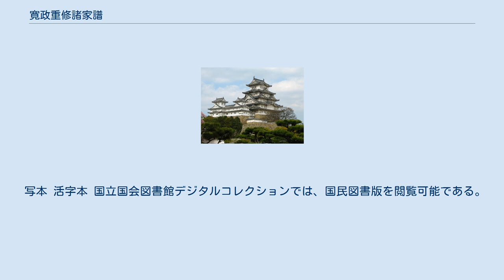寛政重修諸家譜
『寛政重修諸家譜』（かんせいちょうしゅうしょかふ）は、寛政年間（1789年 - 1801年）に江戸幕府が編修した大名や旗本の家譜集である。
1530巻。
文化9年（1812年）10月に完成した。
『寛政譜』・『諸家譜』と略称される。
 徳川家光の代に編纂された『寛永諸家系図伝』の続集にあたり、先行する『藩翰譜続編』の編纂事業を引き継ぐ面もあった。
寛政年間に幕政においては老中・松平定信の主導する寛政の改革が実施され、内政上の問題や対外的緊張から幕政の刷新を図っており、幕府初期の精神に立ち戻るため文教振興が行われていた。
このような文教振興を受けて、1799年（寛政11年）に堀田正敦を責任者として『寛政重修諸家譜』の編纂が開始された。
 当初、『寛永諸家系図伝』の続修の予定であったが、それでは不十分ということがわかり、1803年（享和3年）からは方針が「重修」に改められ、1812年（文化9年）に完成した。
この『寛政重修諸家譜』編纂に用いられた史料として、『譜牒余録』『諸家系譜』がある。
 徳川氏創業史であった『武徳大成記』編纂のための資料として、家康から家光までの間の家伝や系譜などの記録群を諸大名・幕臣・庶民等から提出させた『貞享書上』があり、これを『寛政重修諸家譜』編纂の資料とするため、1799年に堀田正敦が責任者となって『貞享書上』は一書に書き写されて『譜牒余録』と名づけられた。
1643年（寛永20年）に完成した『寛永諸家系図伝』とともに、この『譜牒余録』が『重修』のために用いられた。
また、大名の家伝である『藩翰譜』に続く『藩翰譜続編』を編纂するため、1789年（寛政元年）に諸大名に対して、1791年（寛政3年）時点で「万石以下御目見以上」の幕臣（旗本）は『寛永諸家系図伝』以降の家譜を提出するように命じた。
1799年には再度『寛政重修諸家譜』編纂のため、未提出者には提出を、またすでに提出している者には1798年（寛政10年）までの追加分の提出を求めた。
1789年以降に提出されたこれらの家譜は『諸家系譜』としてまとめられた。
 このように、『寛政重修諸家譜』は、寛永以降については大名・旗本から提出された家譜からなる『諸家系譜』を主な資料として、それ以前については『寛永諸家系図伝』『譜牒余録』などが参照されて編纂された。
 全体では1,530巻あり、うち「目録」・「序」・「条例」の10巻が含まれる。
体裁は『新撰姓氏録』を手本として、皇別・神別の配列順序とし、諸大名・旗本以下の将軍家御目見得以上の諸士と医師・同朋・茶人等あわせて1,114氏、2,132家にのぼり、『寛永諸家系図伝』を大きく上回る規模となった。
ただし、徳川将軍家とその御連枝や一門は除外されている。
また東海地方出身者と幕臣の系譜に偏る傾向があり、地方豪族の関係については系図が備わらない難点がある。
 内容においては、母氏・生誕・養子・初目見得・元服・賜号・婚姻・官位叙爵・班次・襲封・領知・秩禄・入部・職掌・従軍歴・公役・恩賞・罪科・慰問・進献・嘉言・善行・致仕・卒去・享年・法名・葬地・妻室等の多岐の項目につき簡明に記す。
ただし、旗本以下については大名に比して項目がかなり省略されている場合がある。
 なお、記述中における女性の名前はすべて「女子」とのみ記されているため、女性の名前や生没年を調査する場合は、他の史料との比較が必要とされる。
寛政譜は江戸時代における大名・旗本の履歴や家族構成を調べる上での基本史料として重要であるものの、すべてが正確に実態を記しているわけではない。
例えば、幕府に出生を届けられなかった子女（早世した者など）は記載されていなかったり、藩主や旗本一族だが陪臣に転属した者については記載しないか、簡略記載するかに止めている。
 また、当主の出生年は、基礎資料である呈譜（幕府提出用の系譜）において幕府への届け出の年次（官年）が記されているが、元々幕府への届け出の年次は末期養子の規定抵触による相続時における減封などの処罰を避けるために、実際の出生年とずらして提出していることも少なくなく、この呈譜に基づいた寛政譜の記述と実際の出生年とが異なる場合も多い。
 『寛永諸家系図伝』では、記録を提出した家によって兄弟姉妹の配列順が不統一であるが、『寛政重修諸家譜』においては兄弟姉妹を長幼の順に並べ直す方針がとられた。
しかし、『寛永諸家系図伝』の編纂時から歳月を経ていることもあり、完全...